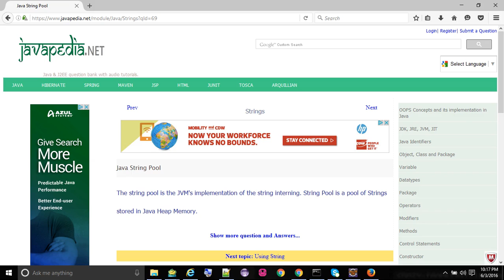Java String Pool - javapedia.net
Java String Pool
- javapedia.net